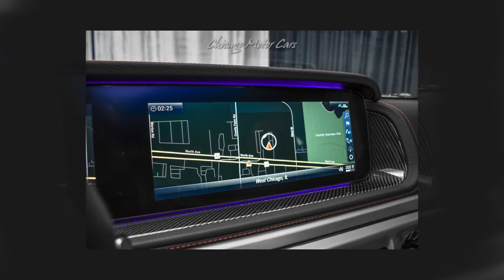2021 Mercedes-Benz G63 AMG 4Matic SUV